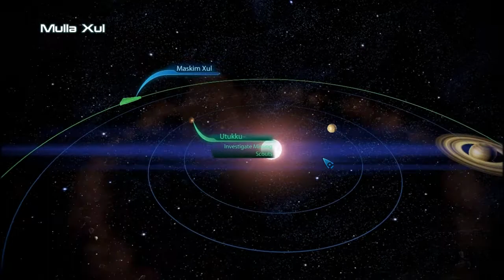Let's Play Mass Effect 3 #028: Tidying Up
Sam Shepard's adventure concludes in this final entry into the Mass Effect trilogy.

Background:  Colonist
Service History:  War Hero
Class:  Infiltrator
Alignment:  (Mostly) Paragon